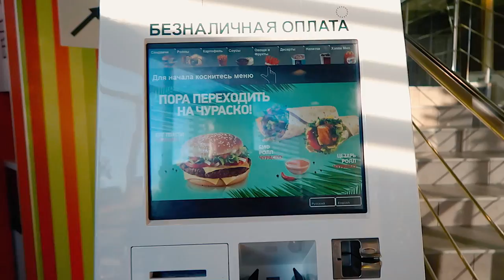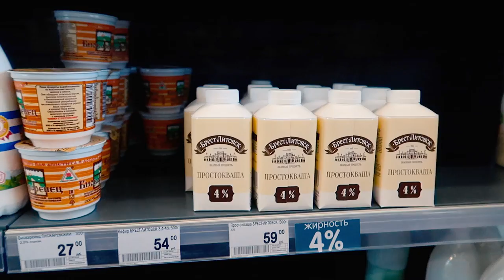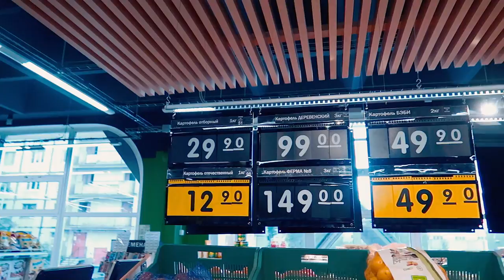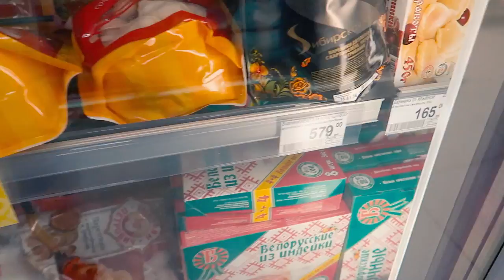ДОМ МЕЧТЫ. НОВАЯ КАМЕРА. И СНОВА ПРО ЦЕНЫ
Недалеко от города есть очень интересная площадка. На этой площадке установленны десятки домиков, коттеджей, бань и подсобок. Варианты на любой вкус и цвет

Мы давно ищем проект дома, который бы нас устроил на сто процентов. Мы очень хотим построить дом в тихой белорусской деревушке.

Проектов домов великое множество, но нам понравился один. Он же оказался самым дорогим из представленных на выставке.